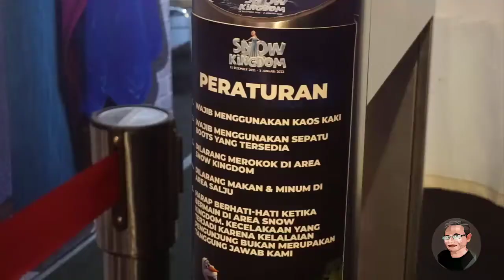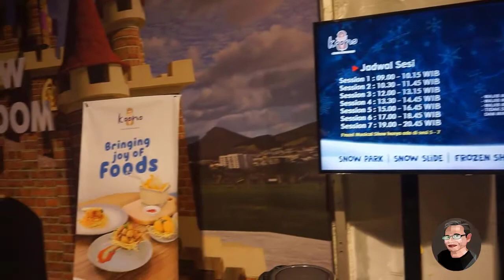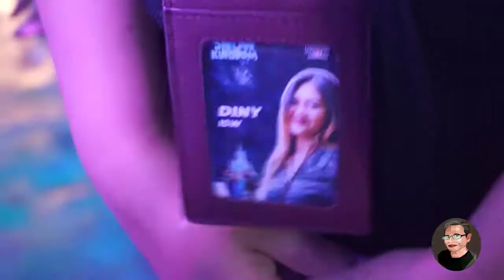Diego Michiels Kesengsem Snow Kingdom Malang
Wahana Snow Kingdom di Jalan Bromo no 19 Kota Malang, Jawa Timur ini dibuka di momen jelang akhir tahun 2021 untuk menyambut Natal 2021 dan Tahun Baru. Wisata salju yang dikelola Hawai Group Malang  berkolaborasi dengan Koono Gelato ini menyajikan sensasi bermain salju seperti di negara-negara sub tropis.
Snow Kingdom ini menyediakan beragam wahana bagi pengunjung, seperti snow slide atau berseluncur di atas salju, snow fall atau hujan salju dan bukit es, serta bisa menonton pertunjukan drama musikal dengan tema Frozen 3.